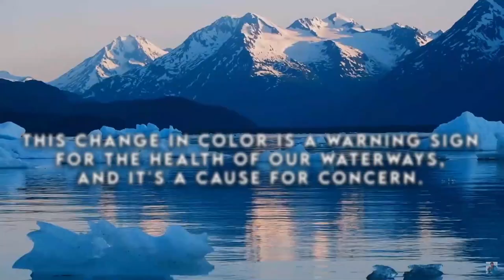The SHOCKING Truth Why The Alaska’s Arctic is Turning Orange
Over the last 40 years, somethingstrange has been happening to the rivers in the unitedstates States. One-third of them have changed color, shifting from the crystal clear blue we know and love to a murky yellow or green hue.

This unspoiled wilderness looks like it's been the site of an industrial mine for years, and researchers are determined to uncover the mystery behind it all. Because this isn’t the first time we’ve seen rivers change colors.